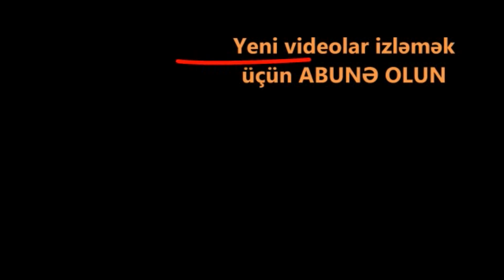Azərbaycan əsgərləri düşmən ərazisinə keçiblər. Möhtəşəm görüntülər. Cəbhədən son xəbərlər